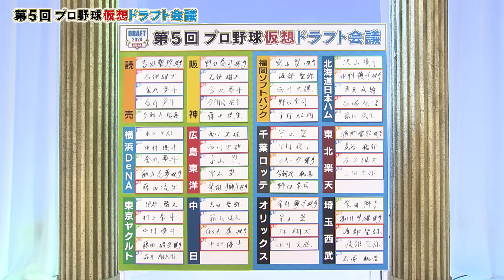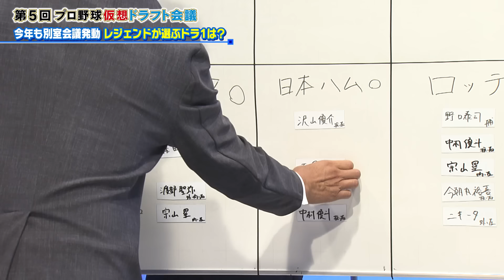【⑦真剣議論】仮想ドラフトは別室で起こっていた！レジェンドが真剣トーンで相談。本当の指名が見えてきた！「プロ野球ドラフトちゃんねる」スカイA公式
姉妹チャンネル虎バンチャンネルもドラフト祭り！
【ドラフト直前】大山・近本・佐藤・森下…ドラ1たちが名前を連ねる阪神打線！さぁ今年のドラフト1位は誰だ！阪神タイガース密着！応援番組「虎バン」ABCテレビ公式チャンネル

スカイA「第5回プロ野球仮想ドラフト会議」
プロ野球ドラフト会議の直前に、プロ野球レジェンドOBたちが各球団のドラフト戦略、注目選手を徹底解剖！今年のドラフト１位は誰だ！

【レジェンド OB】古田敦也、谷繁元信、赤星憲広、福留孝介、松田宣浩
【ドラフトハンター】西尾典文(スポーツライター)
【MC】寺田健人
【アシスタント】福戸あや (ABC テレビアナウンサー)

放送予定
2024/10/12(土) 20:00～22:00
2024/10/15(火) 12:00～14:00
2024/10/16(水) 25:00～27:00
2024/10/17(木) 23:00～25:00
2024/10/22(火) 20:00～22:00